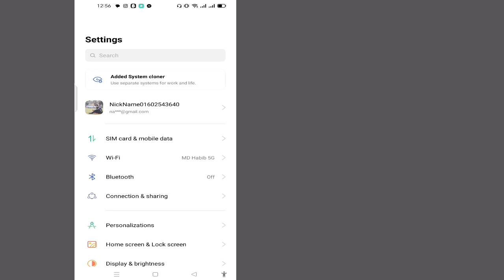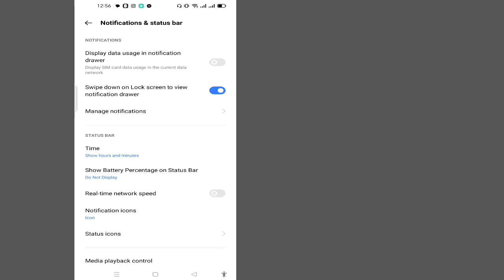Messenger 2023'te Gönderilmemiş Mesajları Nasıl Görebilirim |Messenger'da Kaldırılan Mesajlara Bakın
İşte Bu Videoda size [Okunmamış gönderilmemiş mesajları Nasıl Göreceğinizi] göstereceğim.  O yüzden bu videoyu dikkatli izleyin ve atlamayın eğer bu videoyu atlarsanız çok iyi anlayamazsınız bu yüzden herhangi bir sorun veya sorun olursa bana sorabilir ve aşağıya yorum yapabilirsiniz bu videoyu beğendiyseniz sorununuzu çözmeye çalışırım o zaman  lütfen beğene basın ve kanalıma abone olun teşekkürler.🙏

 Telif Hakkı Feragatnamesi:

 Telif Hakkı Feragatnamesi 1976 Telif Hakkı Yasası'nın 107. Bölümü uyarınca, Eleştiri, Yorum, Haber, Raporlama, Öğretim, Burs ve Araştırma gibi amaçlarla "Adil Kullanım" için Ödenek verilir.  Adil kullanım, Telif hakkı yasası tarafından izin verilen ve aksi takdirde ihlal edici olabilecek bir kullanımdır.  Kâr amacı gütmeyen, Eğitimsel veya Kişisel kullanım, dengeyi adil kullanım lehine değiştirir.